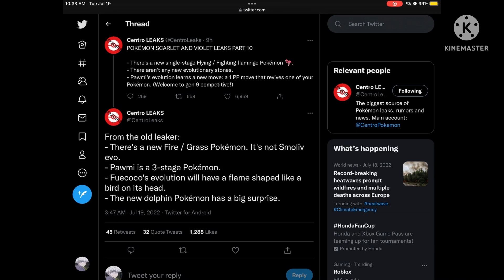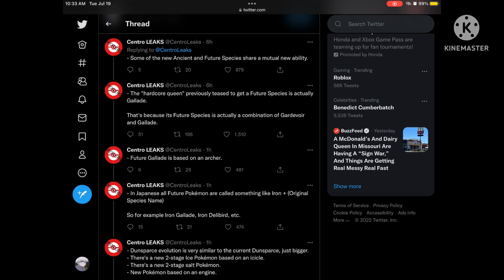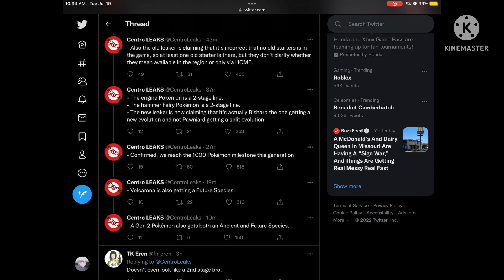GALLADE/GARDEVOIR NEW COMBINED FUTURE FORM?! Pokémon Scarlet and Violet LEAKS PART 10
OK OK I SEE YOU GAME FREAK
bet you won’t click on show more!1!!1!1!1!1!!1

all images are from centro leaks on twitter

pokemon
Pokemon Scarlet and Violet DLC
Pokemon Scarlet Violet DLC